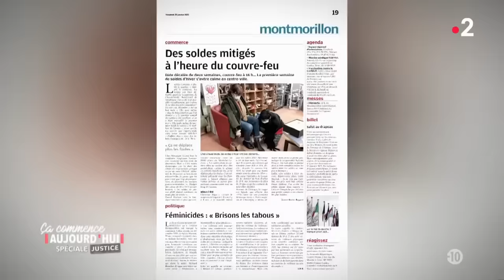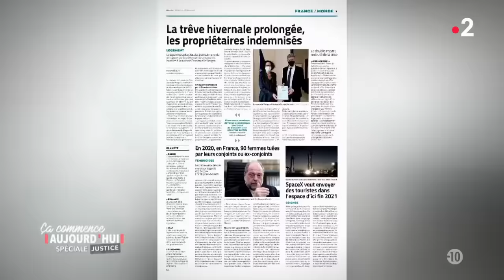Violentées, tuées… les femmes plus âgées oubliées - Ça commence aujourd'hui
Un sujet rarement abordé sous cet angle, les violences conjugales chez les séniors, une nouvelle émission d'utilité publique.

00:00 Introduction
04:23 Christiane
35:28 Mireille
55:02 Fin

« Violentées, tuées... les femmes plus âgées oubliées » diffusée le 11/03/2021 à 13h55 sur France 2.